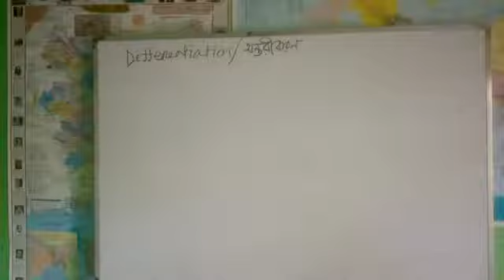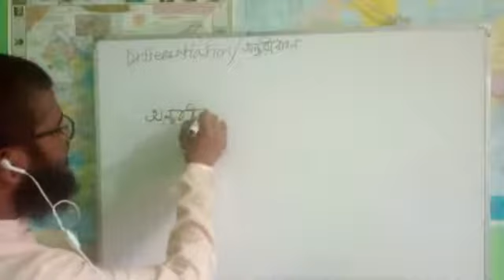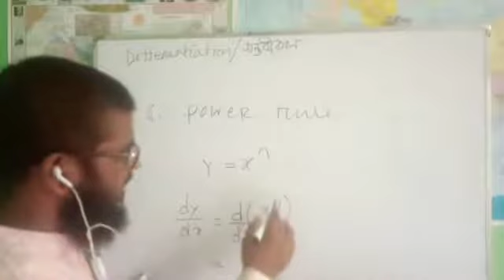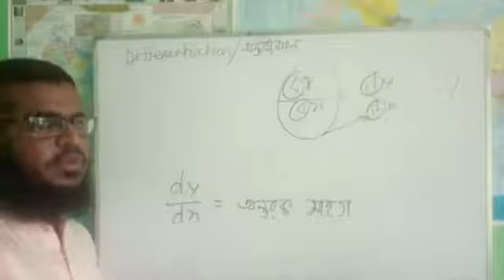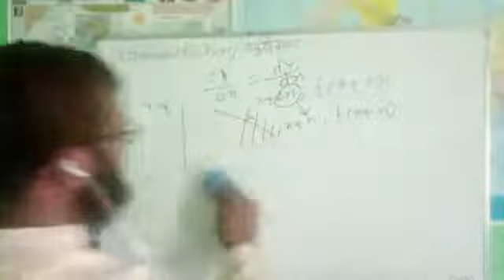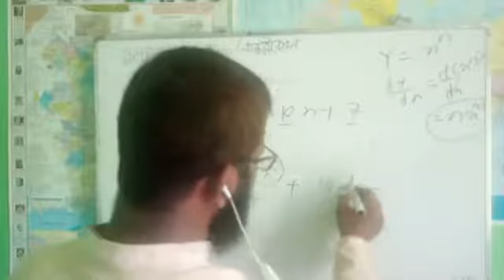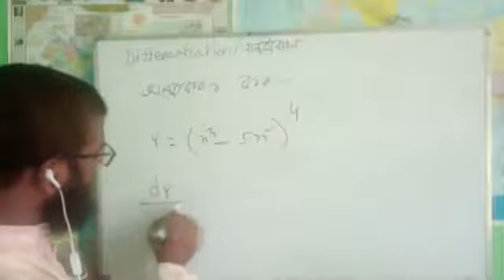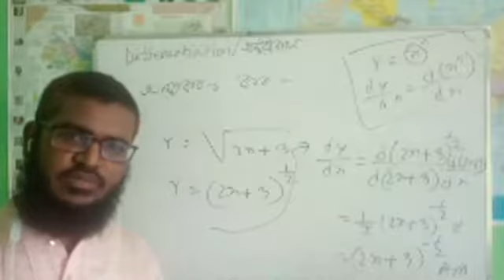14 June 2020